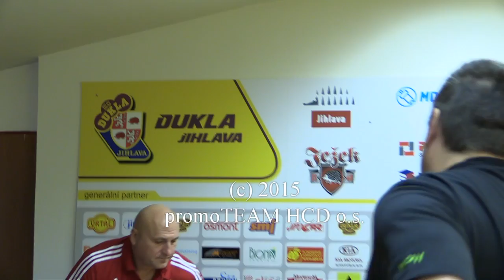7. září 2015 - Tisková konference před zahájením sezóny 2015/16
Dnes odpoledne proběhla Tisková konference HC Dukla Jihlava. Na konferenci vystoupili: jednatel Dukly pan Bedřich Ščerban, hlavní trenér Petr Vlk a kapitán Amužstva Jiří Dobrovolný. Co řekli na otázky novinářů máte v záznamu tiskové konference.